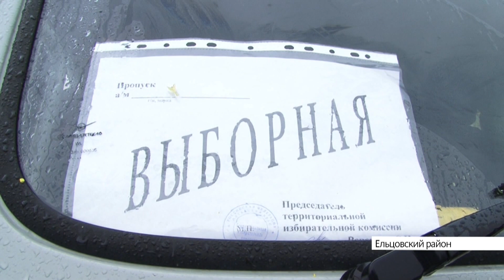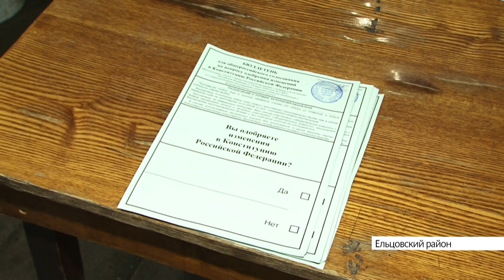Выпуск новостей в 6:50, 24 июня